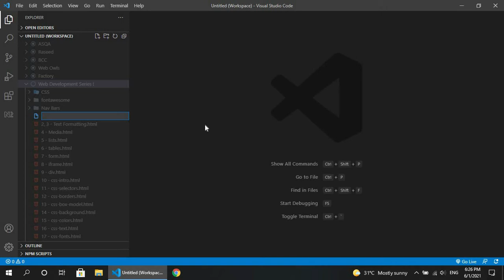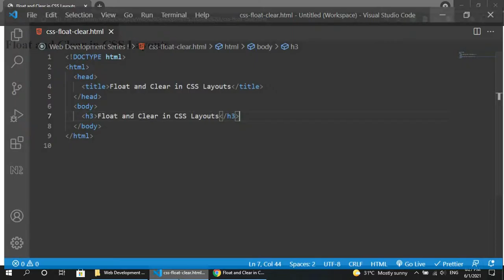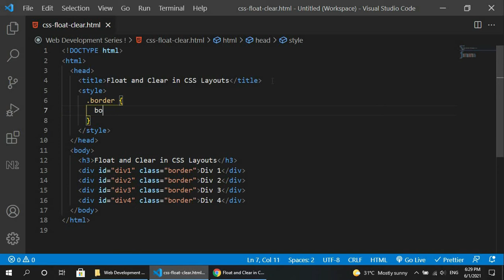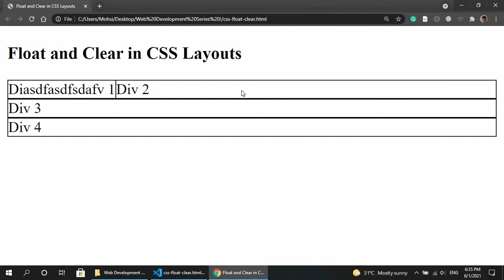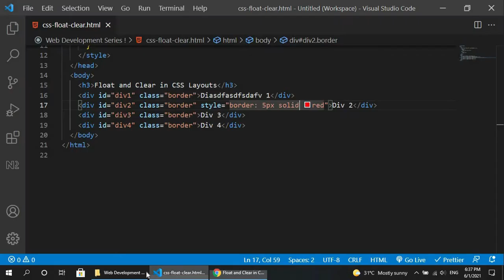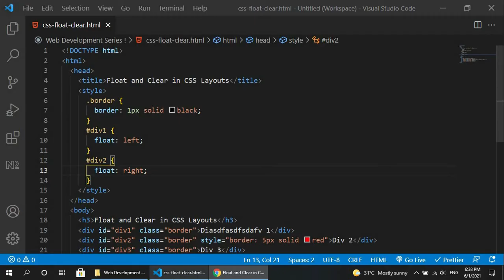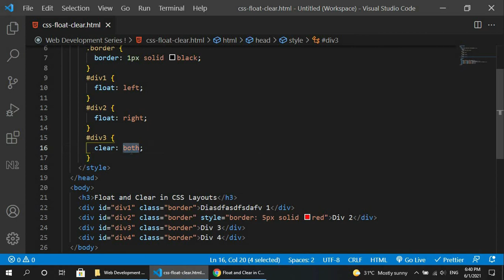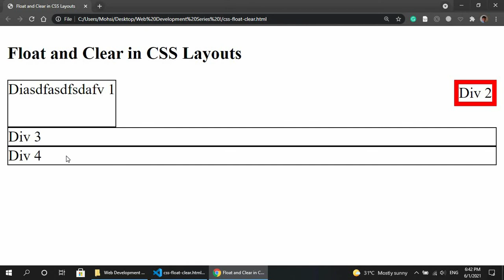Lecture 23 - Float and Clear Property in CSS | Learn Web Development in Urdu/Hindi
Lecture 23 - Float and Clear Property in CSS
Learn Web Development in Urdu/Hindi

Content:
1) Float Property in CSS (float: left; float: right; float: none;)
2) Clear Property in CSS (clear: left; clear:right; clear: both;)

Front End Web Development in Urdu/Hindi
Full Stack Web Development in Urdu/Hindi

By WebOwls